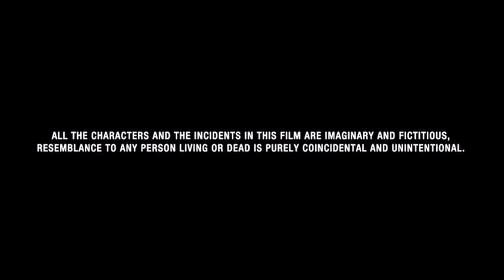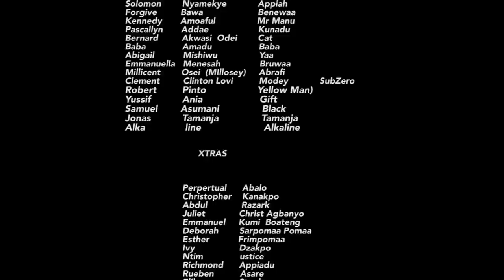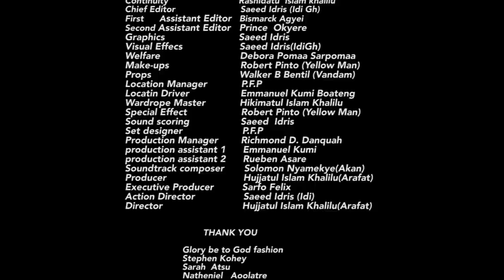ENEMIES 3 - KUMAWOOD GHANA TWI MOVIE - GHANAIAN MOVIES